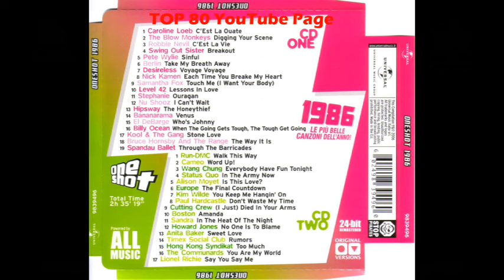El DeBarge - Who's Johnny (7" Version)